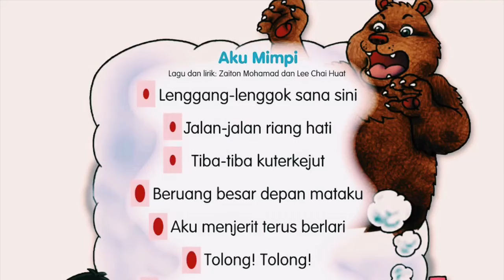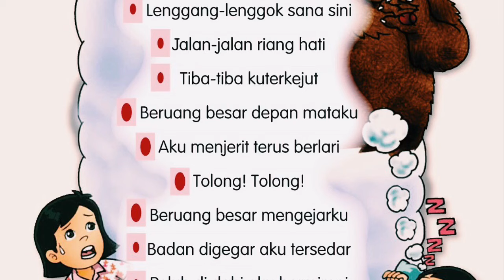Lagu Pendidikan Kesenian Tahun 1- Aku Mimpi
Audio/lagu dan lirik lagu aku mimpi. Pendidikan kesenian tahun 1